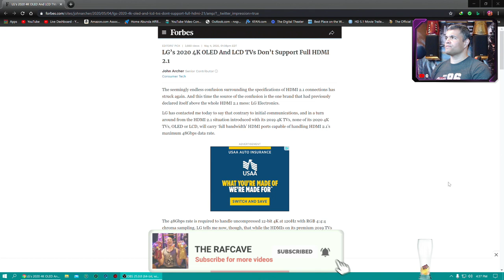LG 2020 CX GX 4K OLED's Don't have full 48Gbps HDMI 2.1 Ports? Whaaaat? My Thoughts.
Hey guys, here's my thoughts on the CX or new 2020 LG Oled's not having the full HDMI 2.1 48Gbps Bandwidth Inputs.

You don't need 48gbps for a panel that's only 10bit.  Relax everyone.  We will enjoy 4K at 120fps easy for next gen consoles.

There Is no better TV for true next gen console performance than LG Oled. The choice Is clear. Simply Stunning TV.

Are you excited for Next-Gen? 😀👍🏽

Or pay monthly here -